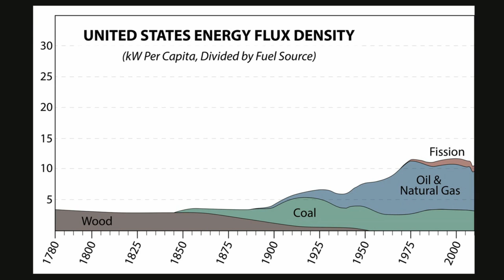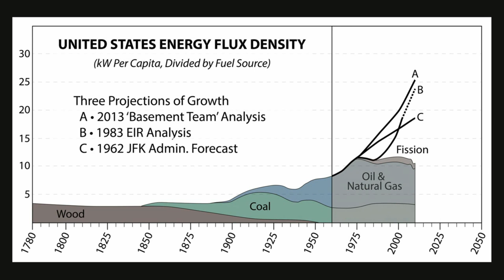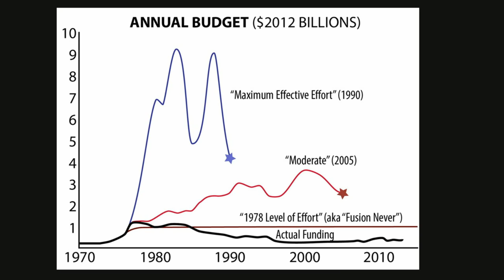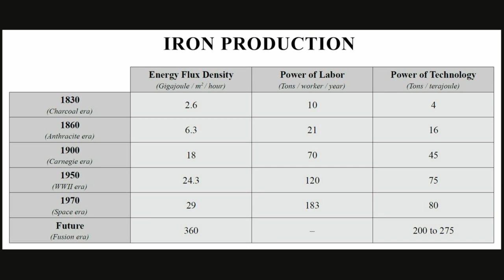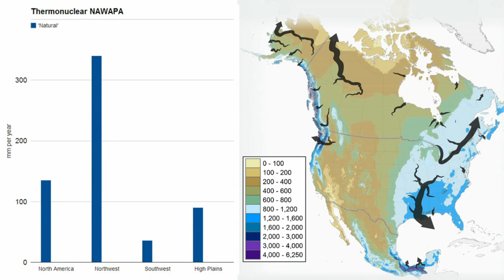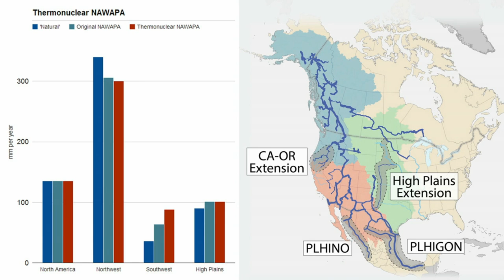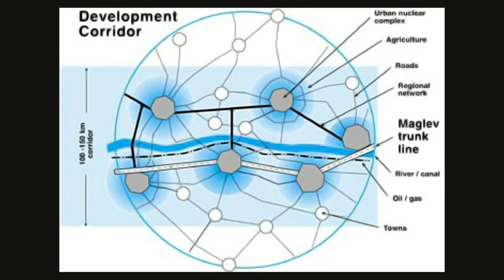Die transpazifische Kernfusionsökonomie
Das Energieproblem für immer lösen? In diesem als live-Webcast im Dezember letzten Jahres veröffentlichten Video stellen Benjamin Deniston und Meghan Rouillard vom LaRouchePAC "Basement" Wissenschaftsteam die Schritte vor, die in die Kernfusionswirtschaft überleiten, in der der Menschheit ungeahnte Energieflußdichten zur Verfügung stehen werden.

Den gesamten Bericht "Nuclear NAWAPA XXI -- Gateway to the Fusion Economy" finden Sie